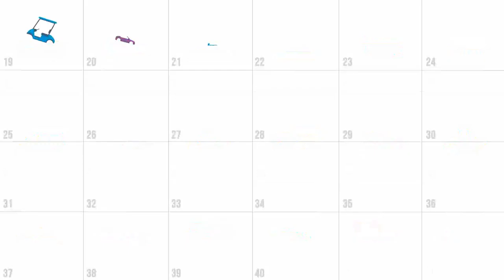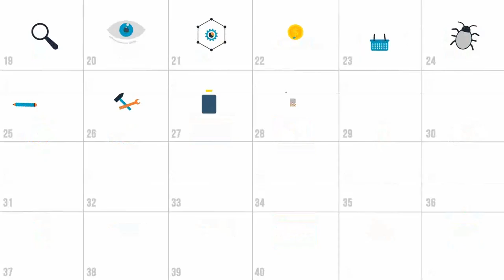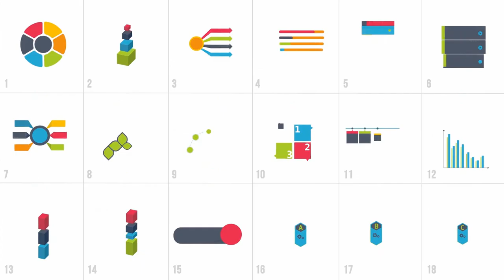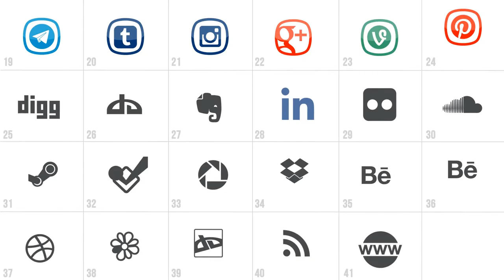2300 Animated Icons Pack (After Effects Template)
Features:
- 51 Different topics
- Preview for each section
- Fully resizable